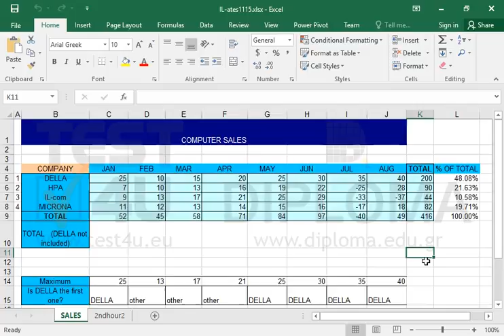Enter the text Computer Sales (without the formatting) in the left section of the header of the...